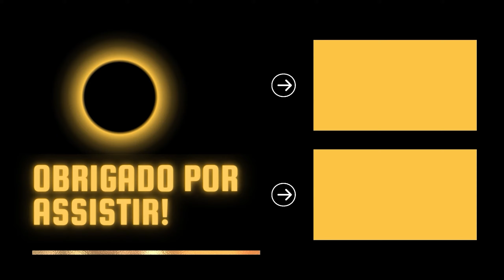A VIAGEM MAIS AZARADA DA MINHA VIDA - ALASKAN ROAD TRUCKERS | [PT-BR]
Sinta-se na pele de caminhoneiros do Alasca. Entre na boleia de máquinas enormes e desbrave um dos ambientes mais árduos e perigosos. Encare o desafio e veja se consegue sobreviver bastante tempo para vivenciar totalmente a beleza crua do selvagem Alasca.

▪️▪️▪️▪️▪️▪️▪️▪️▪️▪️▪️▪️▪️▪️▪️▪️▪️ CANAIS PARCEIROS ▪️▪️▪️▪️▪️▪️▪️▪️▪️▪️▪️▪️▪️▪️▪️▪️▪️